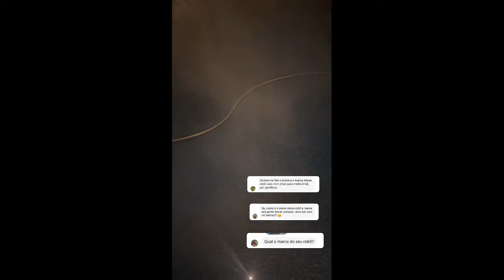Swhany arrumando ambientes da casa + Muita ventania | Stories da Swhany